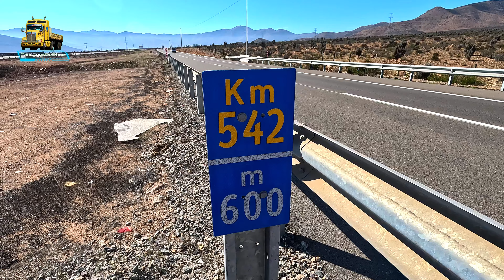GRABANDO DESDE EL KM 542 UNA BUENA PASADA DE CAMIONES EN LA TARDE Y ALGUNOS JACOBS VIDEO N° 139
TIEMPO:
00:12 INICIO VIDEO
00:54 JACOBS INTERNATIONAL 9200
26:25 KENWORTH K100
30:24 FIN VIDEO